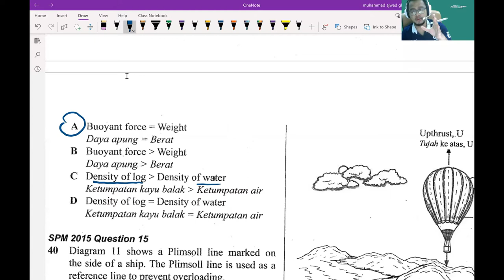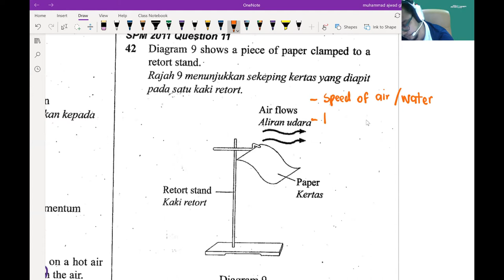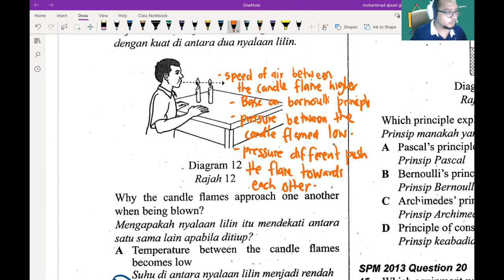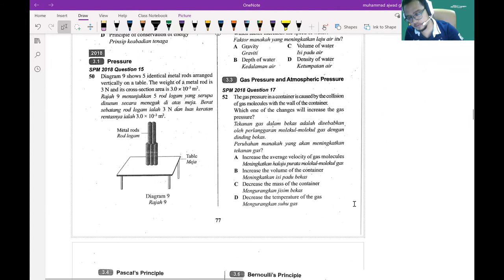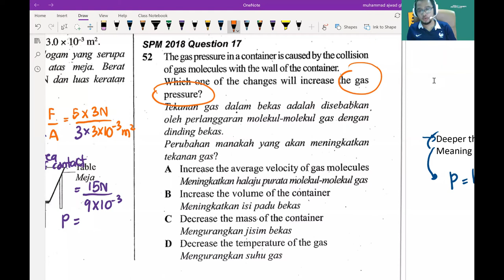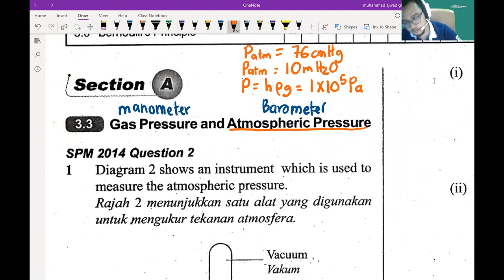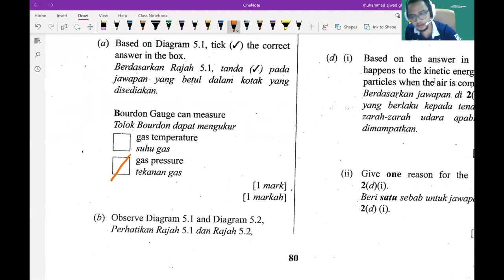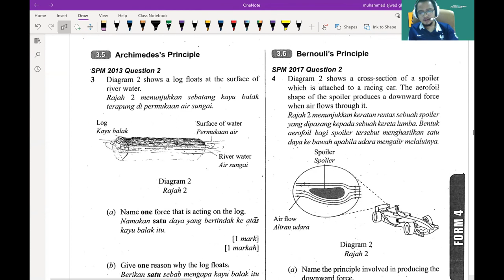past year: pressure (20 Jun 2020)